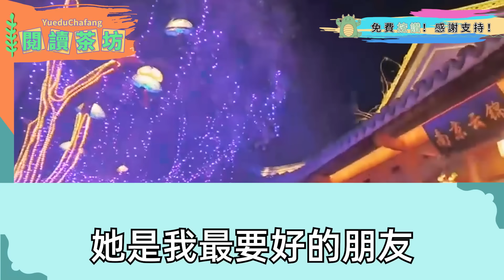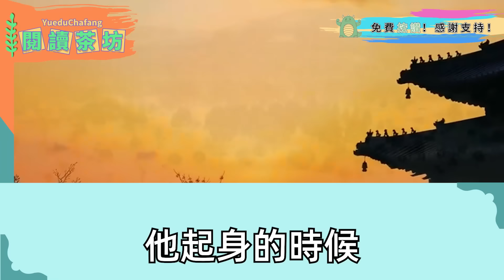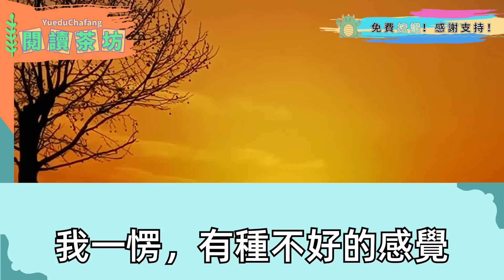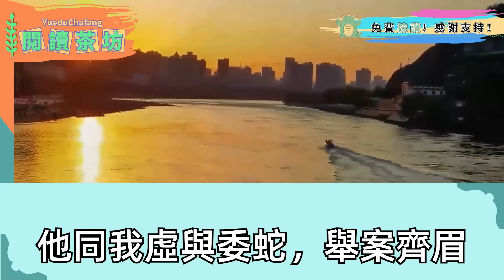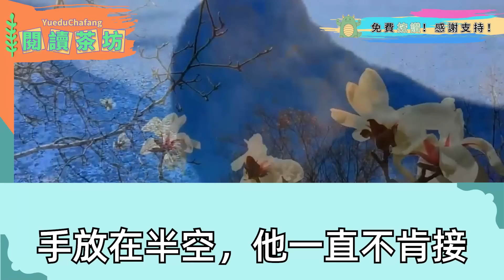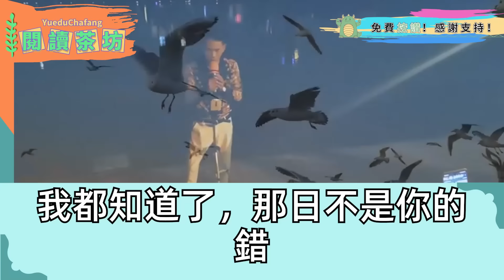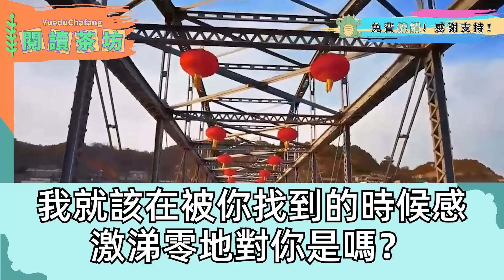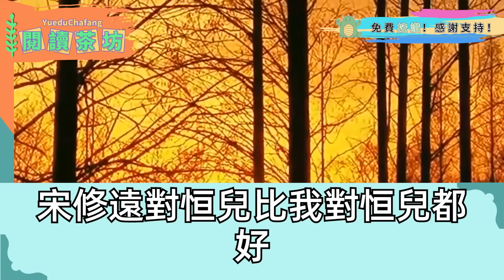我是丞相嫡女 助不受寵的庶子夫君繼承侯位，轉頭他迎娶罪臣之女為妾 帶著她參加各種宮宴，我不哭不鬧 默默喝下安胎藥 ，孩子出生那天 我遞上和離書改嫁，他跪在我家門口一天 求我回頭